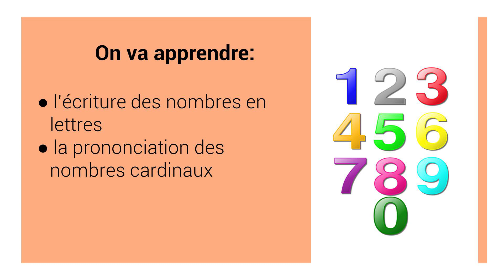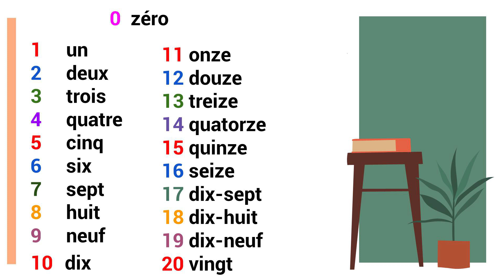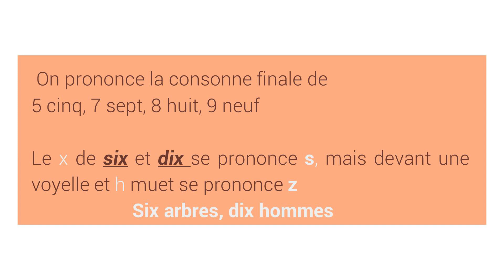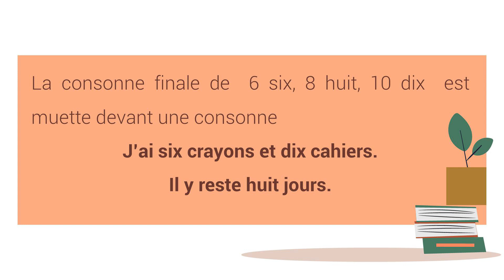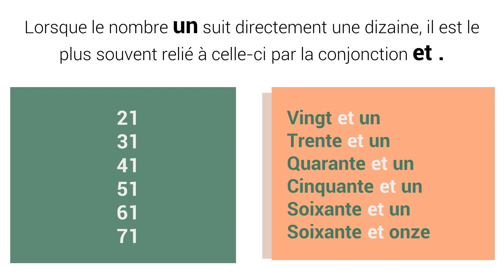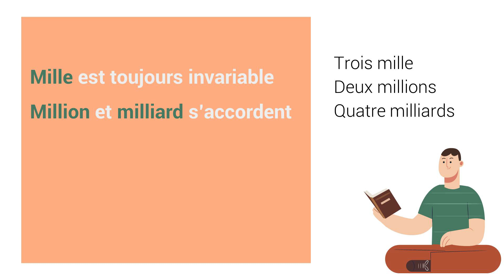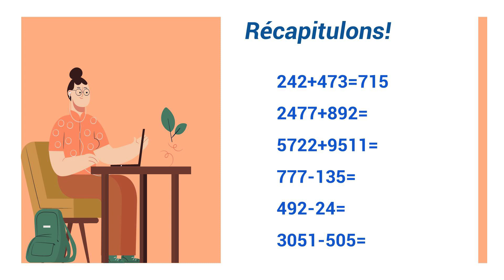Les adjectifs numéraux cardinaux. 10-րդ դասարան